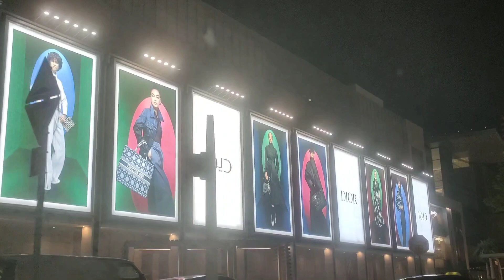night drive/Galleria Mall/explore